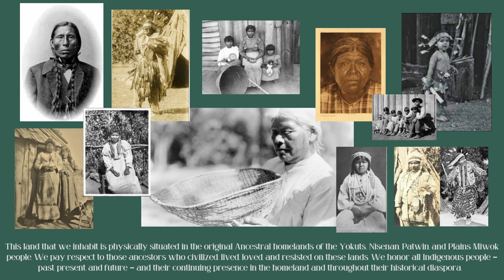Land, Labor, and Life Acknowledgment: Delta College Black Faculty Task Force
This video reflects our respect and honor for Native American and  African/African American ancestors.